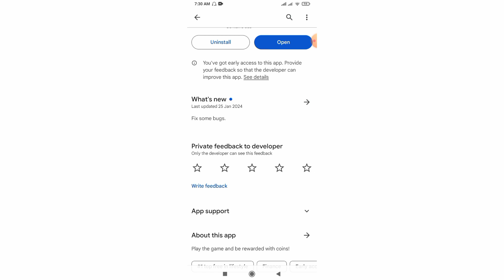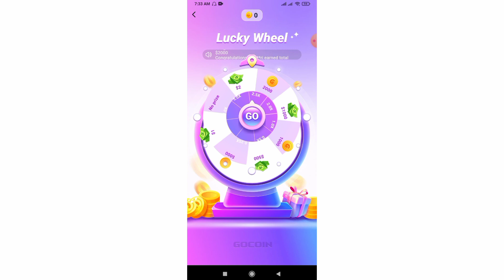GoCoin App Withdrawal | GoCoin App Real Or Fake | GoCoin Live Payment Proof | GoCoin Earning App